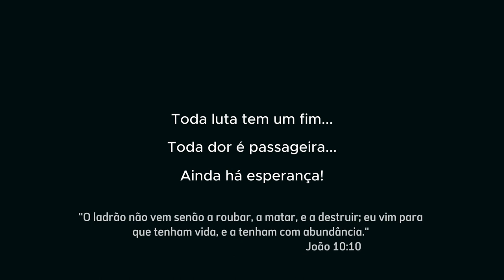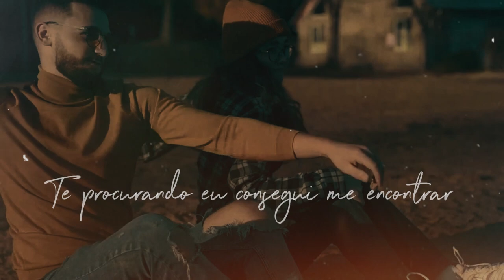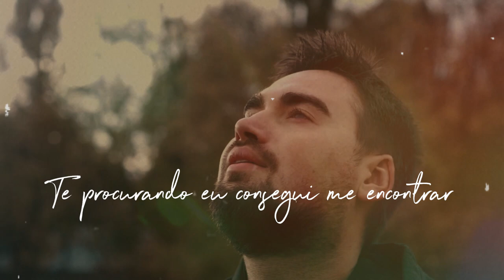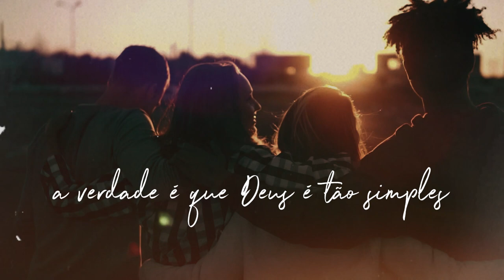É Tão Simples (Acústico) - Henrique Sérgio - Lyric Video Oficial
FICHA TÉCNICA

Produção Executiva: Henrique Sérgio
Produção Musical: Victor dos Anjos
Teclados e Pad: Victor dos Anjos
Mixagem e Masterização: Victor dos Anjos
Produção e Edição de Vídeo: Irlândio Rodrigues

É tão simples
Composição: Henrique Sérgio e Daniela Caetano

Nem sempre eu entendi o que era dom
Qual era o meu chamado, Deus, como queria me usar
Busquei nos homens tanta inspiração
Como se alguém além de Ti pudesse me guiar

Jesus amou, pregou, curou
Foi manso, humilde e chorou
Te procurando consegui me encontrar

É tão simples
Deus me curou pra curar
Deus me salvou pra salvar
Me perdoou pra perdoar
E tão simples! Simples!
A verdade é que Deus é tão simples

Essa dor não é maior que Jesus
A morte não é a solução pra o teu problema
Deus tem um final melhor pra tua história
Fique firme para um final de vitória

É tão simples!
Jesus quer te curar pra outras vidas curar
Ele quer te salvar pra outras vidas salvar
Te perdoou pra outras vidas perdoar
É tão simples! Simples!

Em meados de 2017 e 2018 fui diagnosticado com Transtorno de ansiedade generalizada que logo evoluiu para depressão e posteriormente para a síndrome do pânico o que ocasionou uma tentativa de autoextermínio em 28/04/2018. Data esta que recebi uma nova chance de Deus para viver e falar do amor dEle. Os psiquiatras, os psicólogos e a minha fé em Deus me ajudaram a encontrar a cura que se tornou completa em Jesus. Compus essa canção com minha amiga Daniela Caetano para externar o meu real propósito aqui na terra que é levar o amor de Deus às pessoas Jesus te ama e quer você bem vivo para falar do amor dEle também.

Se necessário busque ajuda. Você nunca está sozinho(a)!

"Mas tu, quando orares, entra no teu aposento, e fechando a tua porta, ora a teu Pai que está em oculto; e teu Pai, que bvê em oculto, te recompensará publicamente" Mateus 6:6

Centro de Valorização da Vida (CVV) - Disque 188